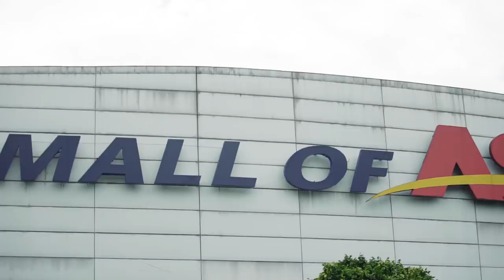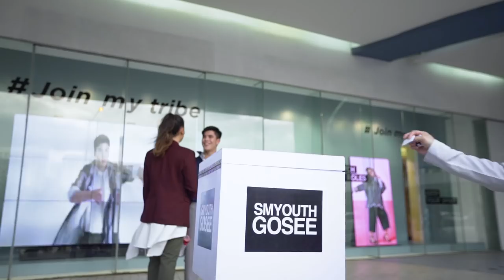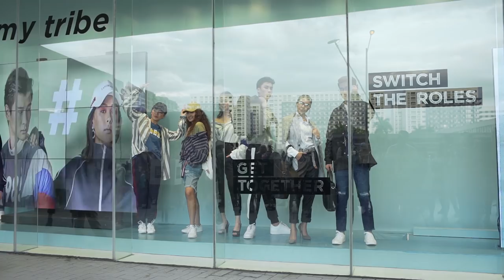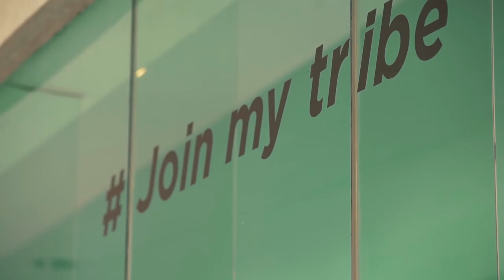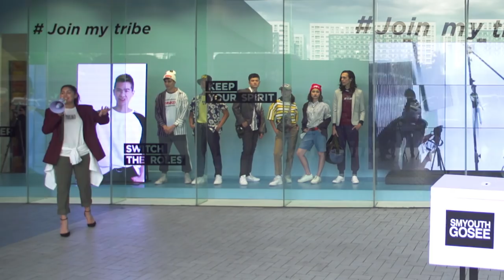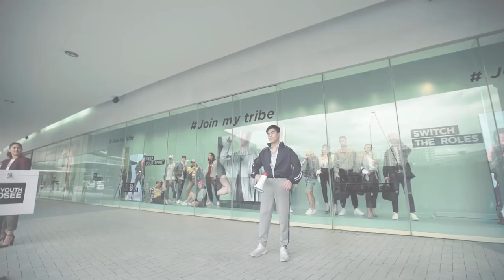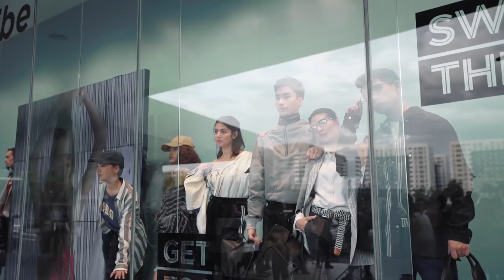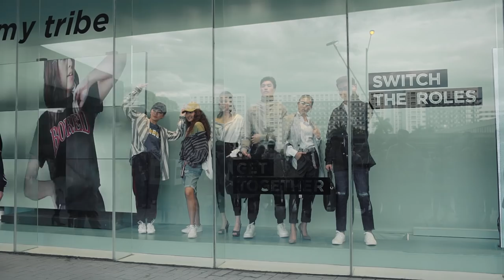SM Youth Go-See Season 3 Episode 2: The Style Tribe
There’s a difference between a great model and a great model who’s a team player! The fourteen finalists learn the challenges of working as a group, styling each other and entertaining their pool of fans. Strike that couch potato pose and watch Episode 2 of SMYouthGoSee Season3! 👚 👕 👖 👔 👗